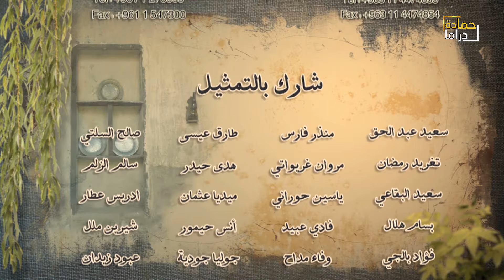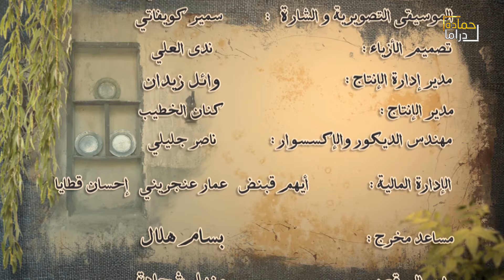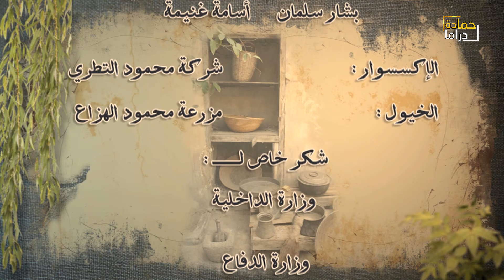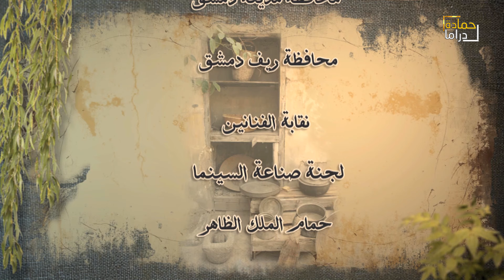مسلسل زمن البرغوت الحلقة 22 HD " نسخة الاصلية ، ايمن زيدان ، فايز قزق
زمن البرغوث، مسلسل من البيئة الشامية الدارامية بطولة العديد من ممثلي الدراما السورية ابرزهم أيمن زيدان، سلوم حدادا والذي كان سبب كبير بأنتشار المسلسل بدوره بشخصيه ( ابو نجيب ) من إخراج أحمد إبراهيم الأحمد. لمشاهدة المسلسل كامل بدقة FHD اضغط على الرابط 👇👇👇